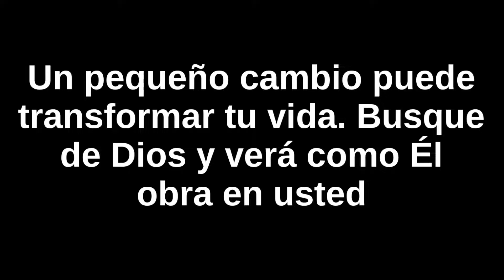Como Transformar una mesa de arrime / How to transform a table of arrime